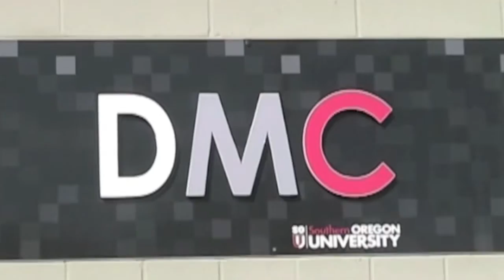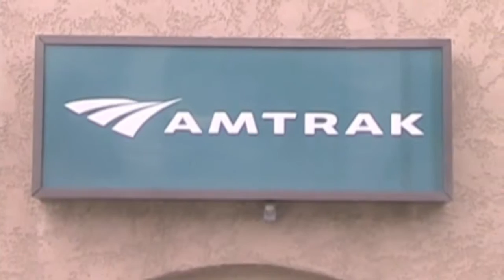RUE Episode 28 seg 1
The magnificent scenery of Northern Arizona is the backdrop to this epic journey.  You have to see it to believe it.  Well, you get to see it in this segment: Segment One of Episode 28 of Ramping Up your English